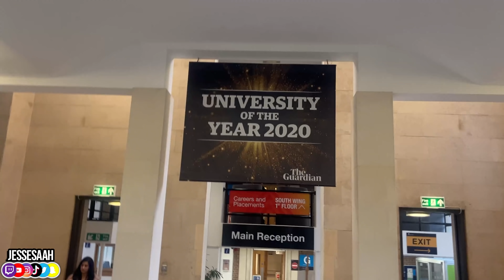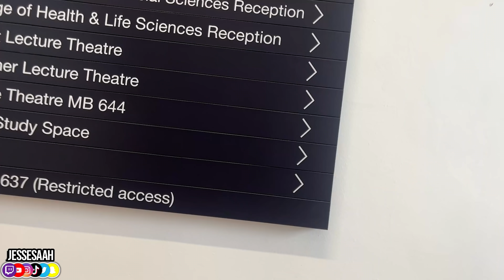I Snuck Into A University And Became The Worst Student!